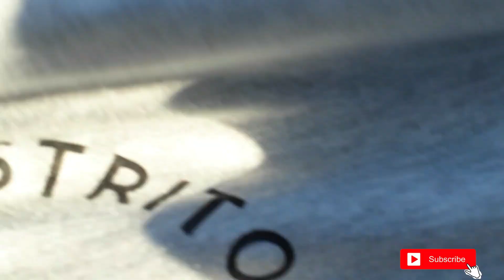swerte binigay na uniform buwena mano barramundi at red snapper ang nakuha nila